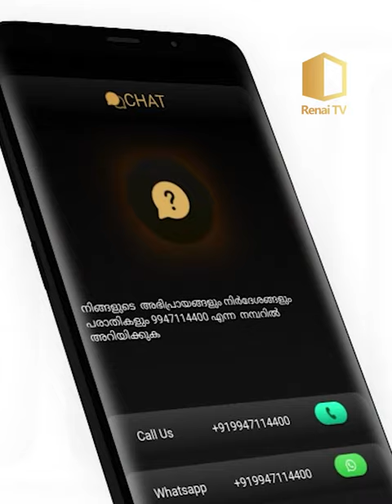രക്തബന്ധങ്ങൾ നിലനിർത്തുക അഡ്വ: മായിൻകുട്ടി മേത്തർ | Renai TV